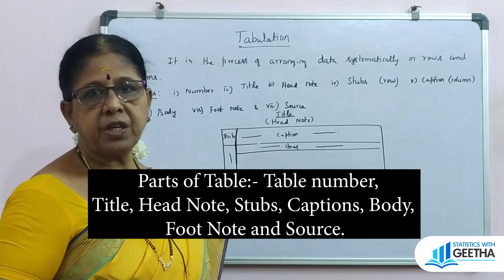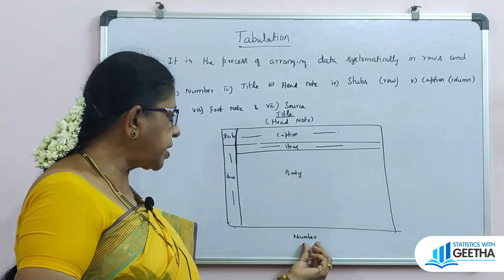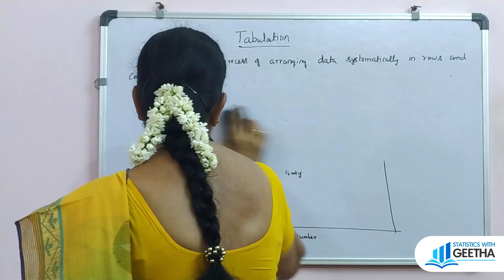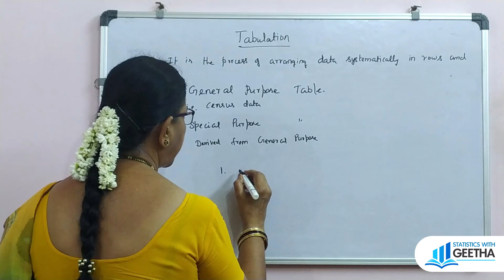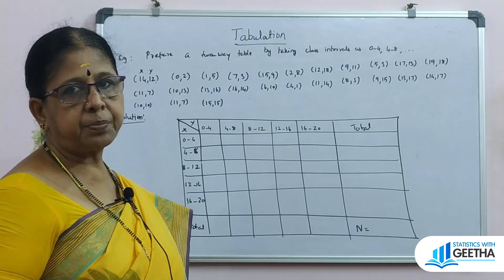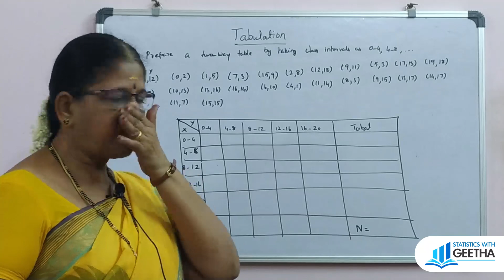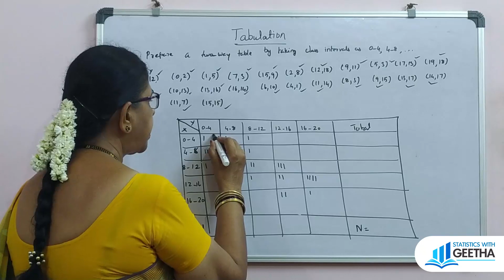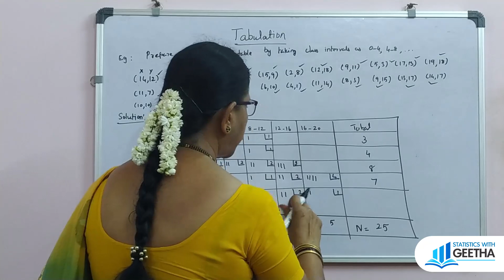Tabulation of statistical data - general& special purpose - simple &complex tables -parts of tables.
classification of statistical data link👆

TABULATION:
Tabulation-It is the process of arranging data systematically in rows and columns. Classification is the first step of tabulation.
Parts of a table :-1.Table number-given below each table
2. Title-description of the content .given above the table.
3. Head note-explanations if any about the title-given under the title
4. Stubs-row headings-it may contain sub titles if needed
5. Captions-column headings-it may contain sub titles if needed
6. Body- vital part. content will be in numbers.
7. Foot note- formula or some calculations used in the body is explained. given under  the table.
8. Source- it gives the origin of the content of the table. Given under the table.
Types of tables:- 1. General purpose tables(reference tables):-census report
2. Special purpose tables(summary tables):-derived from general purpose tables. Tables in a book.
Two main types of tables we use in practice:- 1.simple table also called one-way table or single variable table. These tables consist of one criterion.
2. Complex table also called two-way or higher order table. All frequency tables representing two or more variables.